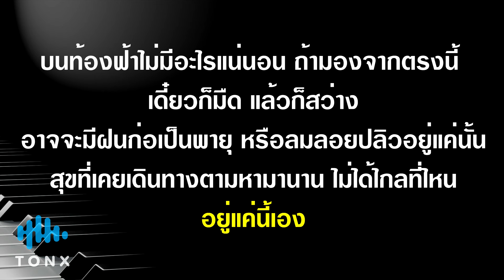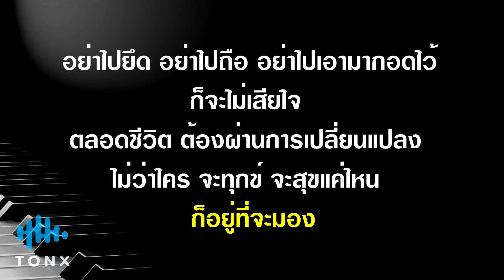ร่มสีเทา - วัชราวลี คีย์ผู้หญิง คาราโอเกะ 🎤 เปียโน by Tonx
ร่มสีเทา - วัชราวลี คีย์ผู้หญิง คาราโอเกะ เปียโน เนื้อเพลง (Piano by Tonx)

นอกจากนี้ผมยังมีอีกหนึ่งช่อง ชื่อช่อง ฟังสบาย เป็นเสียงเปียโนเพราะๆ
ดนตรีกล่อมนอน เพลงอ่านหนังสือ เพื่อความผ่อนคลาย
เพื่อนๆเข้าไปฟังได้ที่

✭สำหรับคนที่นำ Backing Trackนี้ไปใช้ กรุณาแปะลิ้งค์ให้ด้วยนะครับ